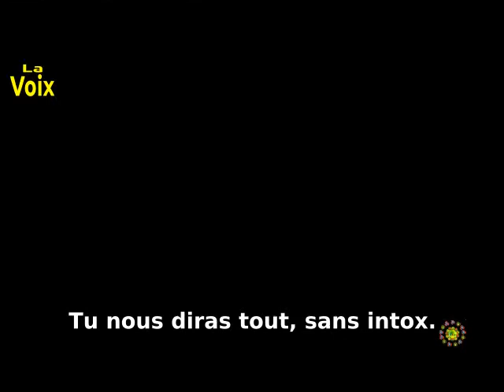Corona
Un virus minuscule envahi la planète et oblige l'humanité au confinement. Il défit la médecine moderne et toutes les puissances humaines.
Ce virus mortel est le Coronavirus, Covid19
Abdelhak Sadequi, dans son poème CORONA, le met sous les verrous et le juge avec ses éventuels complices !